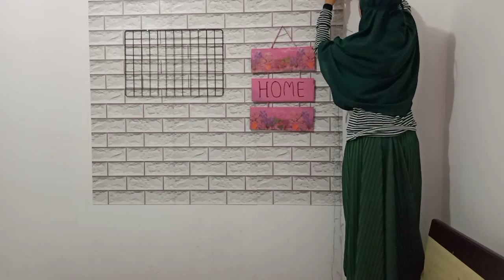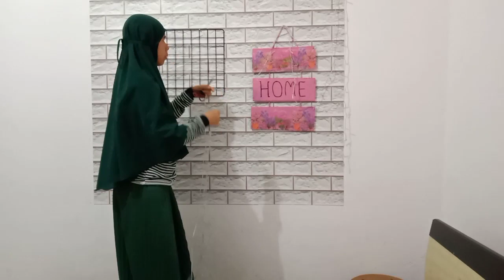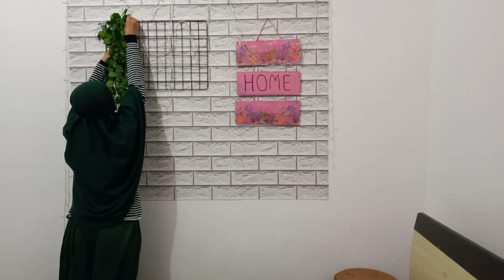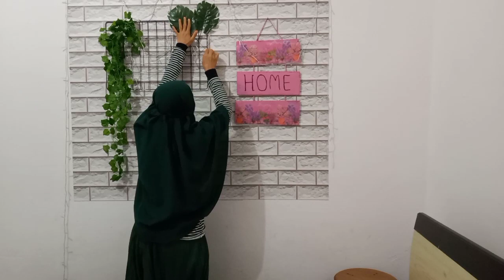Extreme Makeover Kamar Aesthethik || Kamar kumuh jadi cantik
assalamu'alaikum halo teman-teman ketemu lagi bersama saya Ruli di video ini saya mau Share makeover kamar umi yah
untuk Kalian penasaran tonton video saya sampai selesai yah

for bisnis dm Instagram terimakasih